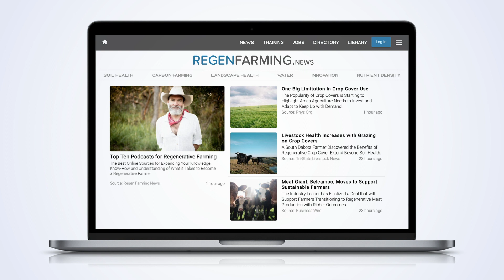Regen Farming New - Advance your knowledge. Advance your farm.